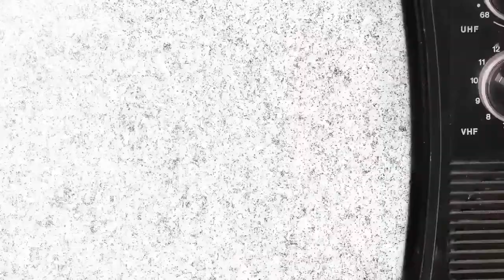Spending 8-16 Hours On Learning And Perfecting Dropshipping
In this episode, I am going to share to you my journey with dropshipping and if I did take a course to reach where I am today.